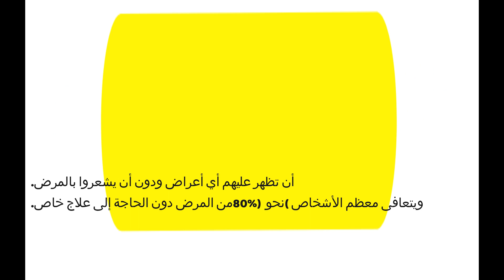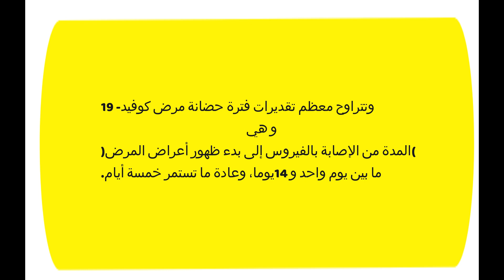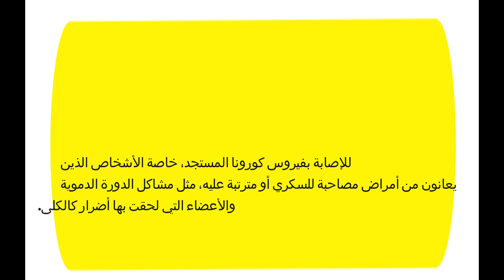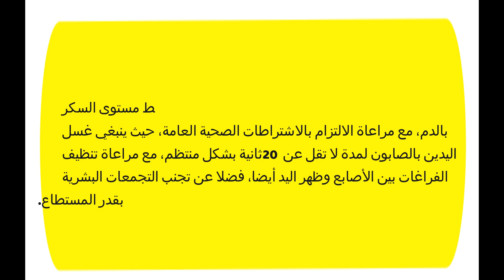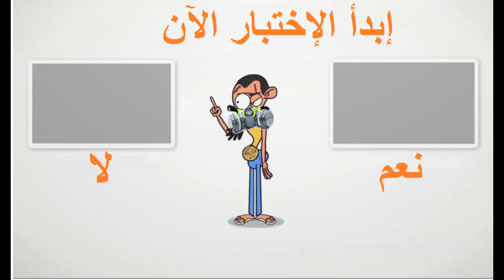فحص اعراض كورونا فيروس | فحص كورونا - اون لاين - #1 التعريف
من خلال اجاباتك على اسئلة هذا الاختبار يمكنك معرفة اصابتك ب فيروس كورونا ام لا و سيتم تزويدك بالارشادات

بداية

كوفيد-19 هو مرض معد يسببه فيروس كورونا المُكتشف مؤخرا. ولم يكن هناك أي علم بوجود هذا الفيروس وهذا المرض المستجد قبل تفشيه في مدينة يوهان -ووهان- الصينية في ديسمبر/كانون الأول 2019.

وتتمثل الأعراض الأكثر شيوعا لمرض كوفيد-19 في الحمى والإرهاق والسعال الجاف. وقد يعاني بعض المرضى من الآلام والأوجاع، أو احتقان الأنف، أو الرشح، أو ألم الحلق، أو الإسهال. وعادة ما تكون هذه الأعراض خفيفة ومتدرجة. ويصاب بعض الناس بالعدوى دون أن تظهر عليهم أي أعراض ودون أن يشعروا بالمرض. ويتعافى معظم الأشخاص (نحو 80%) من المرض دون الحاجة إلى علاج خاص.

وتشتد حدة المرض لدى شخص واحد تقريبا من كل 6 أشخاص يصابون بعدوى كوفيد-19 حيث يعانون من صعوبة التنفس. وتزداد احتمالات إصابة المسنين والأشخاص المصابين بمشكلات طبية أساسية مثل ارتفاع ضغط الدم أو أمراض القلب أو داء السكري، بأمراض وخيمة. وقد توفى نحو 2% من الأشخاص من هذه الفئة الذين أُصيبوا بالمرض. وينبغي للأشخاص من هذه الفئة الذين يعانون من الحمَّى والسعال وصعوبة التنفس التماس الرعاية الطبية.

وتتراوح معظم تقديرات فترة حضانة مرض كوفيد-19 (المدة من الإصابة بالفيروس إلى بدء ظهور أعراض المرض) ما بين يوم واحد و14 يوما، وعادة ما تستمر خمسة أيام.
كيف يمكنني حماية نفسي ومنع انتشار المرض؟

• نظف يديك جيدا بانتظام بفركهما بمطهر كحولي لليدين أو بغسلهما بالماء والصابون، إذ أن تنظيف يديك بالماء والصابون أو فركهما بمطهر كحولي من شأنه أن يقتل الفيروسات التي قد تكون على يديك.

• احتفظ بمسافة لا تقل عن متر واحد (3 أقدام) بينك وبين أي شخص يسعل أو يعطس.

• تجنب لمس عينيك وأنفك وفمك، حيث تلمس اليدين العديد من الأسطح يمكنها أن تلتقط الفيروسات. وإذا تلوثت اليدان فإنهما قد تنقلان الفيروس إلى العينين أو الأنف أو الفم. ويمكن للفيروس أن يدخل الجسم عن طريق هذه المنافذ ويصيبك بالمرض.

• تأكد من اتباعك أنت والمحيطين بك لممارسات النظافة
إذا كانت لديك أعراض ، فاستخدم الباراسيتامول بدلاً من مضادات الالتهابات.

اجرائات الحجر الصحي المنزلي
مصاب بفيروس التاجي الجديد (SARS-CoV-2) ومعزول في المنزل (عزل تلقائي): ما يجب أن تفعله أنت وجهات الاتصال القريبة

راقب صحتك
 اتصل بالطبيب إذا تفاقمت أعراض الجهاز التنفسي (على سبيل المثال ، الصعوبة
الجهاز التنفسي) واتبع تعليماته.
 إذا لزم الأمر استشارة الطبيب ، اترك منزلك بارتداء قناع
النظافة.
إذا كنت تعيش بمفردك
 اطلب من العائلة أو الأصدقاء أو خدمة التوصيل أن تسقط بجانبك
الغذاء والأساسيات الأخرى مثل الطب.
إذا كنت تعيش مع أشخاص آخرين
 اجلس بمفردك في غرفة ، وأغلق الباب ، وخذ وجباتك هناك. الهواء بانتظام.
all تجنب جميع الزيارات والاتصال ولا تغادر الغرفة إلا إذا لزم الأمر.
 احتفظ بمسافة لا تقل عن 2 متر عن الآخرين.
 تجنب ملامسة حيواناتك الأليفة.
 استخدم حمامك الخاص. إذا لم يكن ذلك ممكنًا ، فقم بتنظيف المراحيض الشائعة
(دش ، مرحاض ، مغسلة) بعد كل استخدام مع مطهر منزلي عادي.
share لا تشارك الأدوات المنزلية مثل الأطباق أو الكؤوس أو الكؤوس أو أدوات الطهي مع الآخرين. بعد استخدام هذه العناصر ، اغسلها جيدًا في الغسالة أو بالماء والصابون.
share لا تشارك البياضات الخاصة بك مع الآخرين. يجب غسل الملابس والمفروشات المنزلية بانتظام في الغسالة.
الغذاء والأساسيات الأخرى مثل الطب (خلال الأيام الخمسة
للحجر الذاتي للناس الذين يعيشون تحت نفس السقف).
2/3
غسل اليدين 1
 يجب عليك أنت وحاشيتك غسل يديك بانتظام بالماء والصابون لمدة 20 ثانية على الأقل. في حالة عدم وجود صابون وماء ، نظف يديك بمطهر لليدين ، يغطي جميع أسطح يديك وافركهما معًا
حتى يجفوا. يفضل استخدام الصابون والماء إذا كانت اليدين
قذرة بشكل واضح.
 اغسل يديك خاصة قبل وبعد تحضير الطعام قبل وبعد
وجبات الطعام ، بعد استخدام المرحاض وكلما بدت الأيدي متسخة.
غطِ فمك عندما تسعل أو تعطس
 غطي فمك وأنفك بمنديل عند العطس أو السعال.
 تخلص من المواد المستخدمة لتغطية الفم والأنف أو اغسلها.
row قم برمي المناديل المستعملة في سلة مخصصة موجودة في الغرفة التي تقيم فيها.
ارتدِ قناعًا صحيًا
 إذا لزم الأمر استشارة طبيب وتركت منزلك.
الاستخدام الصحيح لقناع النظافة
apply ضع قناع النظافة بعناية لتغطية الأنف والفم وشد
لضبطه على الوجه.
 عند ارتداء قناع النظافة ، تجنب ملامسته. كلما لمست
استخدام قناع النظافة ، على سبيل المثال بإزالته ، اغسل يديك بالصابون والماء أو
بمحلول مطهر.
lace استبدل قناع النظافة الرطبة (بعد ساعتين تقريبًا) بقناع جديد ونظيف وجاف.
لا تعيد استخدام أقنعة النظافة التي تستخدم لمرة واحدة.
 تخلص من أقنعة النظافة التي يمكن التخلص منها بعد كل استخدام وبعدها مباشرة
قد انسحبت.
 إذا كان لا يمكن شراء أقنعة النظافة تجاريا ، اسأل هيكل الرعاية (الطبيب ، المستشفى) الذي اعتنى بك إذا كان بإمكانهم توفيرها. اسأل
أفراد الأسرة أو الأصدقاء أو خدمة توصيل لإسقاطها أمامك
الباب الأمامي.
اتخذ جميع الاحتياطات اللازمة
يجب التخلص من النفايات الملوثة بسوائل الجسم (البراز ، الدم ، المخاط)
صندوق مخصص في الغرفة التي تقيم فيها قبل التخلص منها
نفايات منزلية أخرى.
 تنظيف وتطهير الأسطح المصابة يوميًا (على سبيل المثال ، طاولة بجانب السرير ، إطار
سرير أو أثاث آخر

سوف تجد جميع المعلومات الضرورية عن الفيروس التاجي الجديد على موقع الويب الخاص بـ
المكتب الاتحادي للصحة العامة (FOPH):